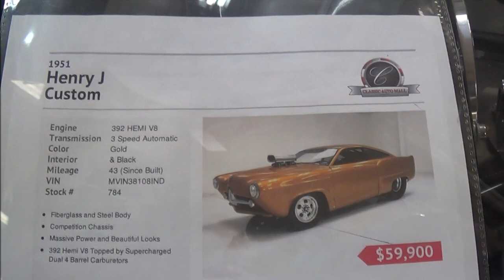1951 Henry J HEMI Custom Pro Street Rod Dreamgoatinc Classic and Muscle Video